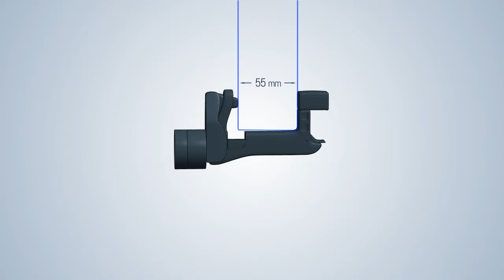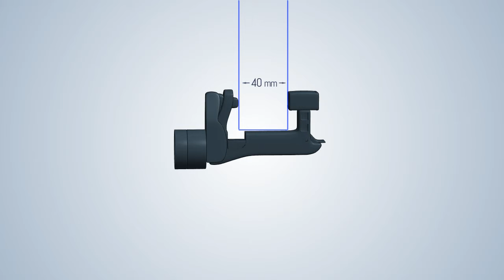DS Toro Instruct 01